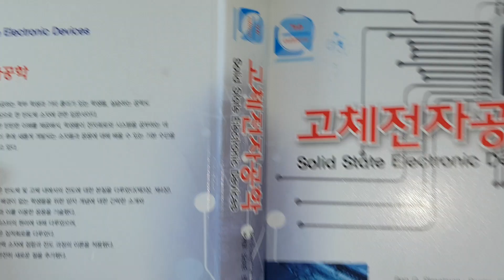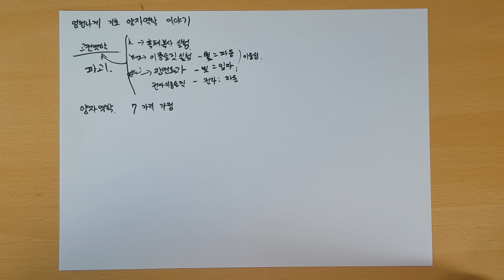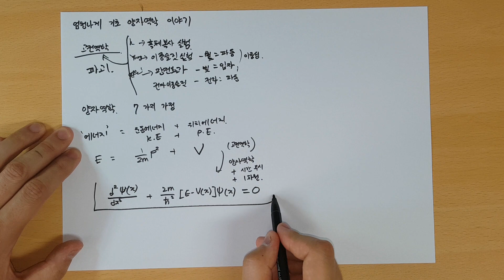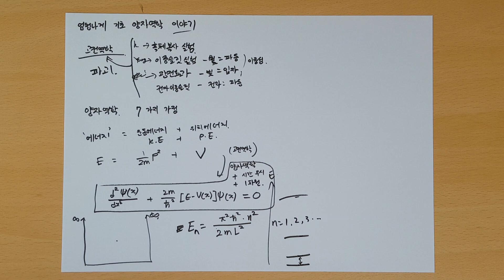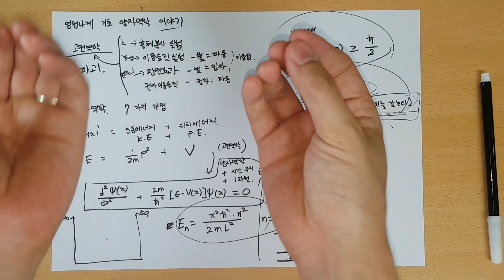반도체소자 004 양자역학 이야기 (2장)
스트리트만 고체전자공학 챕터2 입니다.
여기는 진짜 꼭 꼭 책을 읽어보세요,
수식이 이해 안되어도 읽어보세요 !!! 꼭요!